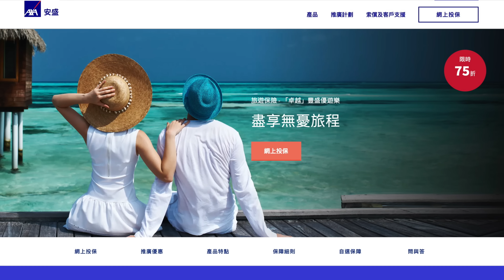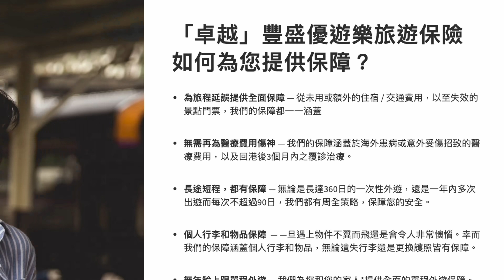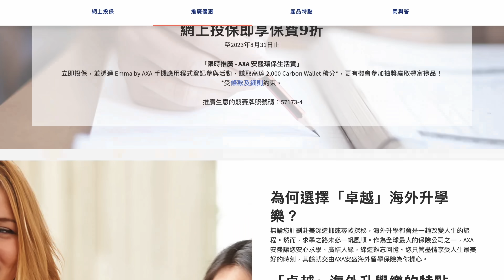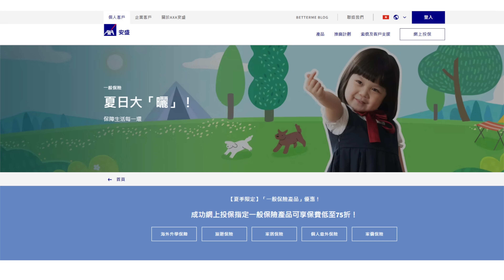倫敦舊屋重建🇬🇧香港人大鄉里出城🚨花園草地DIY半年🚜搞彎曬💰又跌HK$6萬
網上投保AXA 安盛旅遊保「卓越」豐盛優遊樂，即享有75折保費優惠，全年保障計劃之保費折扣為永久優惠
網上投保「卓越」海外升學樂，即享有永久9折保費優惠

保費折扣適用於推廣期內網上成功投保的保單及其後的續保。產品及優惠受條款細則及不承保事項約束。詳情請參閱網站連結內相關產品的產品說明書，保單內文以及優惠資料。

移英買樓又超支🇬🇧無啦啦跌6萬🚨隱藏式支出💰一定要小心‼️花園草地🚜倫敦舊屋重建